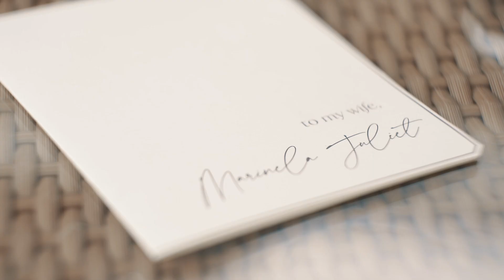WEDDING - LEO & MARINELA | SDE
Leo & Marinela Wedding | Same Day Edit Video

Preparation: Casa Roma Mamatid Cabuyao Laguna
Ceremony: Diocesan Shrine and Parish of San Vicente Ferrer - Mamatid, Cabuyao City, Laguna
Reception: Casa Roma Mamatid Cabuyao Laguna